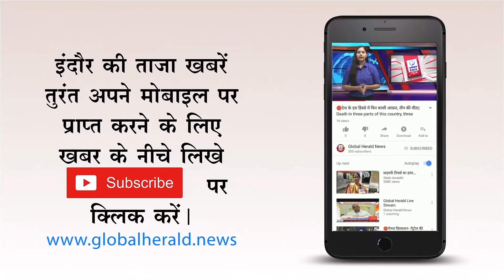🔴 भारत में कमाया धन विदेशी बैंकों में क्यों